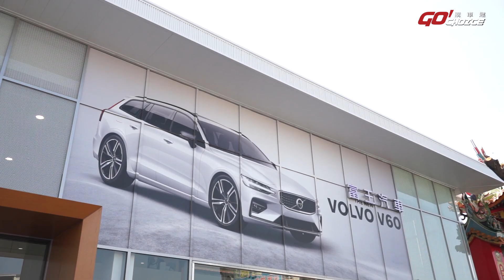交車紀錄-VOLVO V60 T4_VOLVO台南 銷售顧問-粘詔閔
用短片的方式紀錄交車過程！對於車主而言，未來絕對是滿滿的感動與回憶～

這是屬於VOLVO台南-銷售顧問_粘詔閔與車主的故事！
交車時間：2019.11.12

銷售汽車廠牌：VOLVO
服務地址：台南市永康區中正南路280號
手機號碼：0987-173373